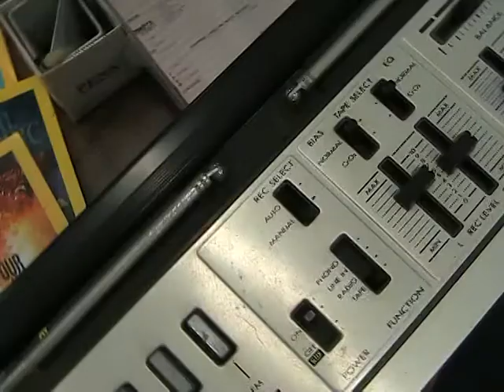Packing the boxed JVC RC-838JW Biphonic Boombox Box Superstore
shipping Part 2 of 2
MOV003 Packing the boxed JVC RC-838JW Boombox Box Superstore